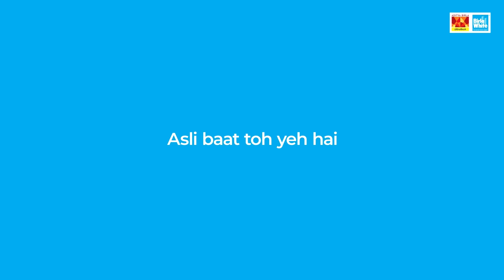Birla White | TrutoneXDistemper Paint | Launch Video - Odia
Birla White TruetoneX Distemper ne kaise Bablu aur Tablu ko phir se bhai-bhai banaya? Dekho toh jano!

Our diverse portfolio spans a broad spectrum of products, each meticulously designed to meet the highest standards of quality and innovation.

👉 White Cement: Our White Cement, renowned for its purity and versatility, is the preferred choice for architects and builders who demand nothing less than the perfect finish.

👉 Wall Putty: WallCare Putty, our Whitest Putty, not only enhances the aesthetics of your walls but also provides exceptional durability and protection.

👉 Textura: Textura offers versatile finishing options, allowing you to breathe life into your artistic vision with choices such as Trowel Finish and Roller Finish.

👉 GRC (Glass Fiber Reinforced Concrete): For projects demanding strength and flexibility, GRC is the ideal solution.

👉 Levelplast: Levelplast helps you achieve the perfect surface level, ensuring a uniform and sleek finish.

👉 Waterproofing Solutions: Our range of Waterproofing Solutions safeguards your surfaces, guaranteeing longevity and protection.